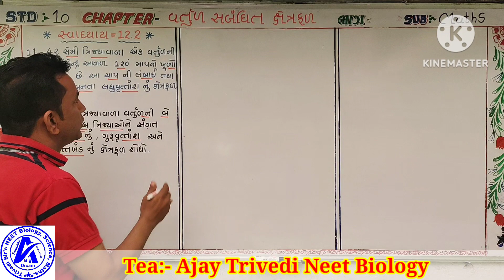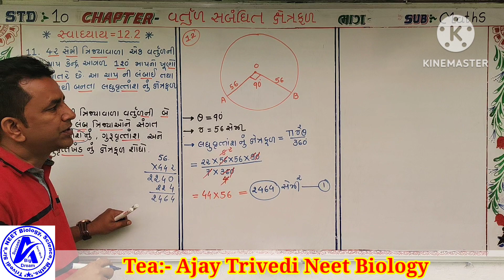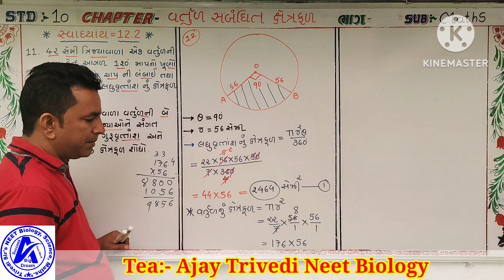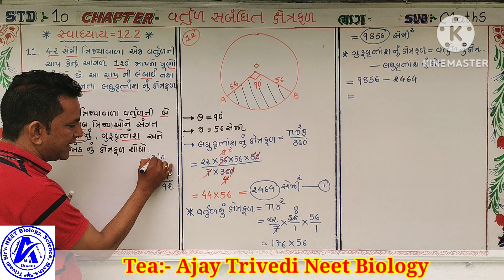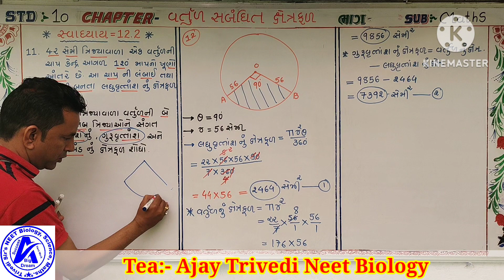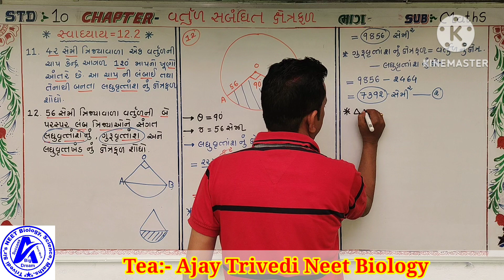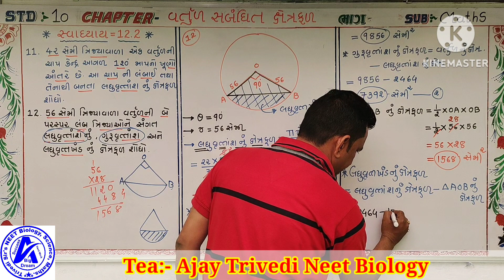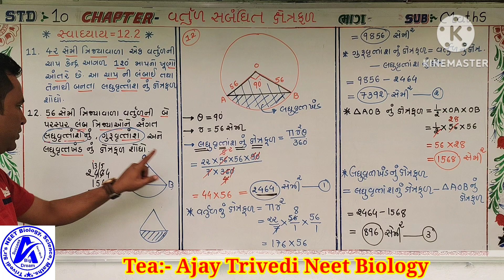std=10, maths chapter =12.2વર્તુળ સબંધિત ક્ષેત્રફર પ્રેક્ટિસ બુક દાખલા નું સોલ્યૂશન